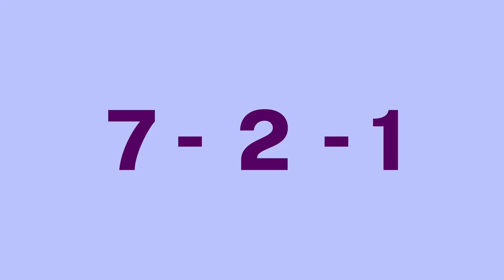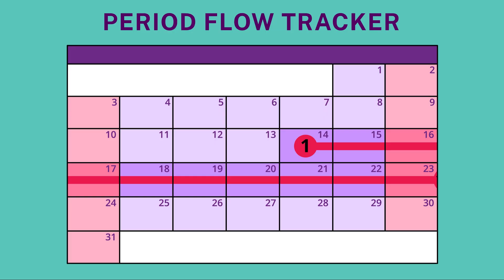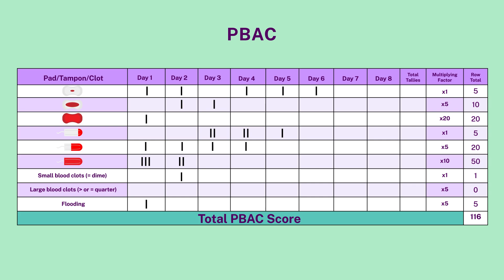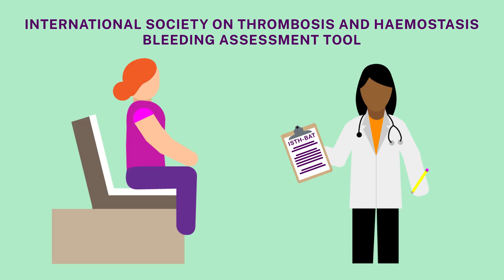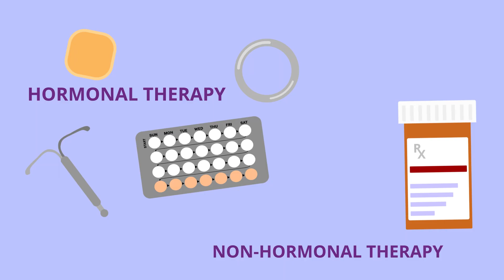Heavy Menstrual Bleeding: Symptoms, Screening, and Next Steps for the Clinician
This is a self-directed self-directed learning for providers own use as well as to use with their patients that can be started, resumed, and revisited at any time.

This animation briefly covers:
-Signs and Symptoms of HMB
-Questions to ask patients to help with diagnosis
-Diagnosis / Assessment – Introduction to screening tools and diagnostic tests
-Next Steps

This animation was developed through a grant from Hemophilia of Georgia, copyright Foundation for Women & Girls with Blood Disorders, 2025.